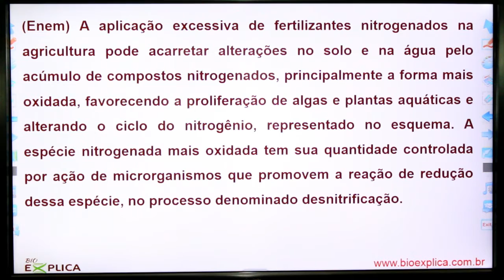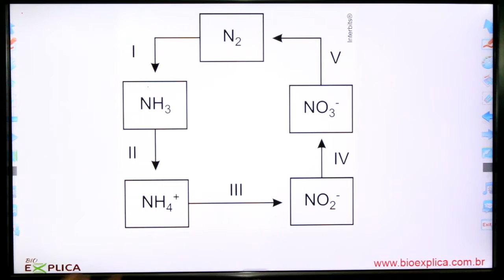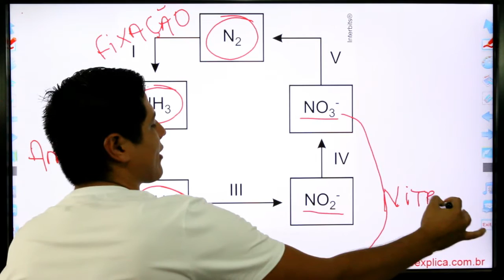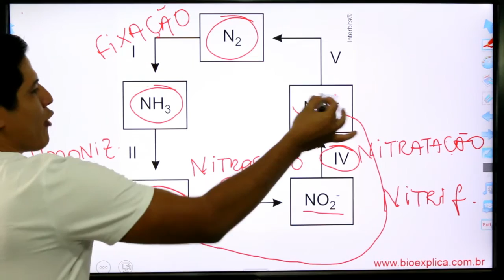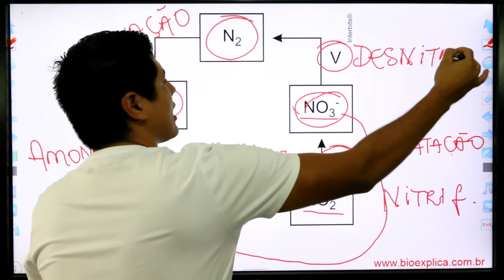ENEM 2014 Biologia - Ciclo do Nitrogênio - Ecologia - Prof. Kennedy Ramos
Meus amores, eu espero ajudar com essas VÍDEOAULAS e aceito sugestões. Para quem quiser baixar materiais e assistir aulas completas, entra no meu site e deixa que o Tio KEKE te explica.